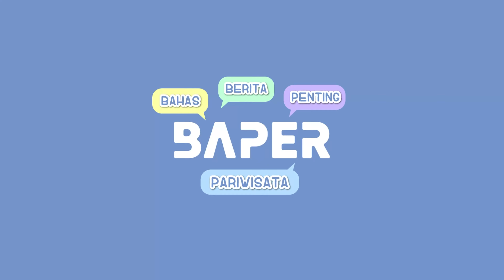😱Ikut Open trip Labuan Bajo ga dijemput‼️Mandalika kena complain⁉️🙅🤦💢baper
Kali ini ada berita tentang wisatawan yang katanya udah sampe labuan bajo tapi ternyata ga di jemput Travelnya, loh kok bisa?
Emang bener Malioboro sekarang sepi??
Penasaran kan?? Langsung aja nonton video kita yaa buat tau info lengkapnya!!